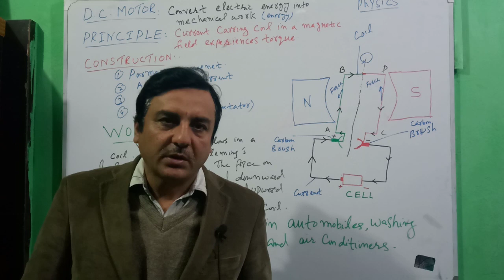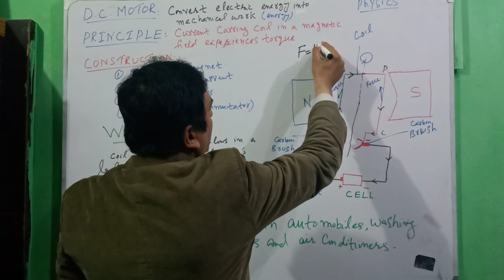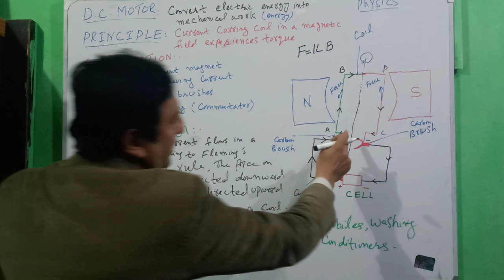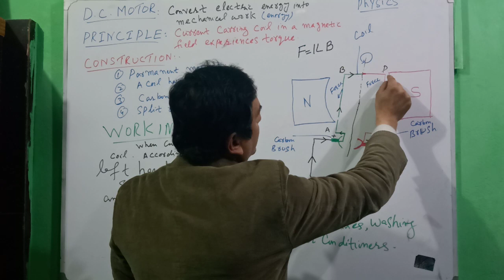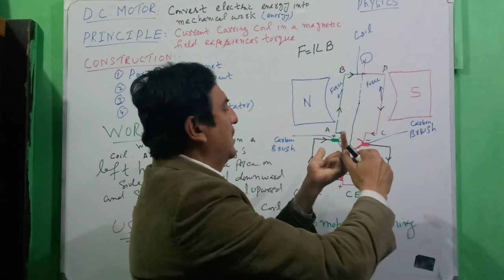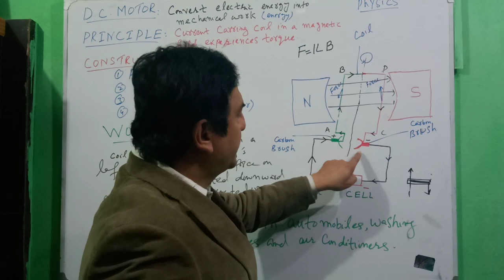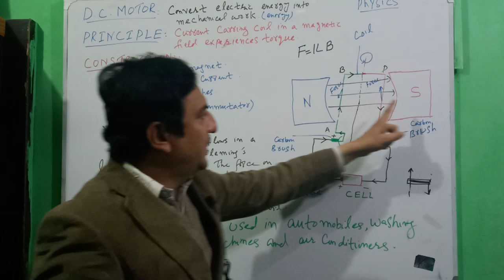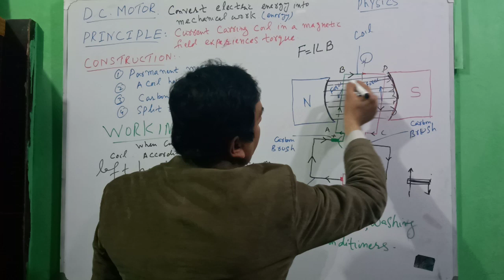DC MOTOR PRINCIPLE, CONSTRUCTION AND WORKING UNIT 40 CURRENT ELECTRICITY GRADE 10 PHYSICS